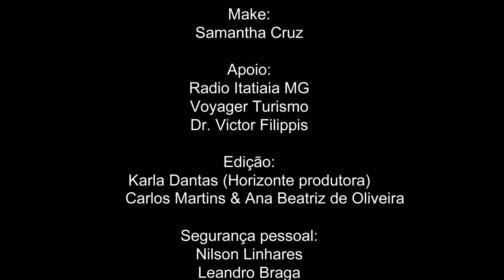As novas previsões do Vidente Rodrigo Tudor, guerra, política, famosos, conflitos, tragédias e+